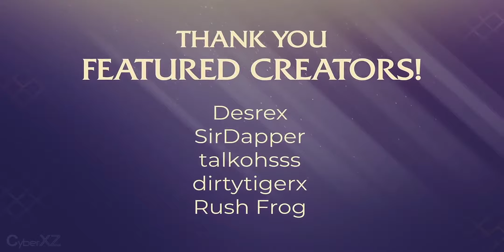Spellbreak ศึกจอมเวท มหาธาตุ (เล่นฟรี)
Spellbreak Become the Ultimate Battlemage.
PlayStation 4, Xbox One, Nintendo Switch, and Windows PC (Epic)

Play Free Now ➠ ↵ ดาวน์โหลดที่นี่

TrueMoney➠ ⏎ กดเข้าไปที่นี่ ♡

ช่องทางการติดตาม ต่าง ๆ ↴
*FB กลุ่ม ➧ ⏎ กดเข้าร่วม ♡*
*Discord ดิสคอร์ด➧ ⏎ กดเข้าร่วม ♡*
*ติดต่อเรา ➧ ⏎ ที่นี่ ♡*